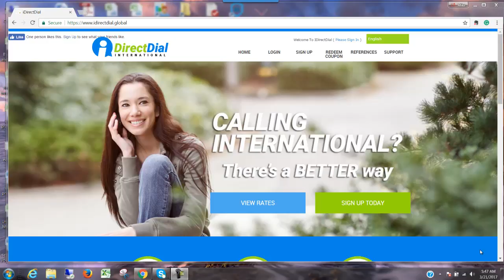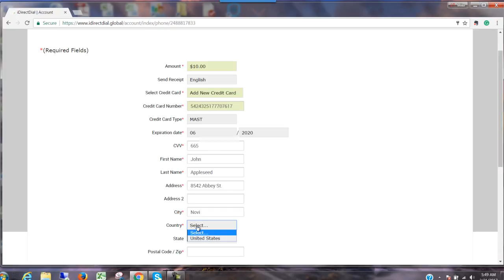How to recharge your iDirectDial account